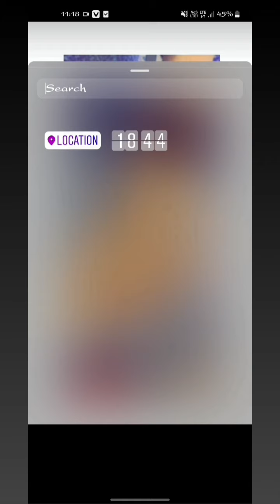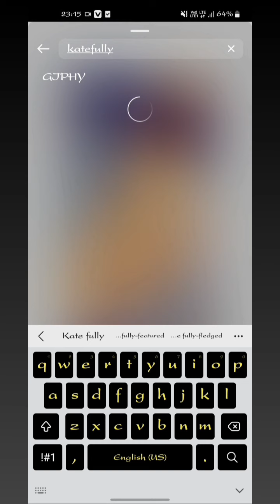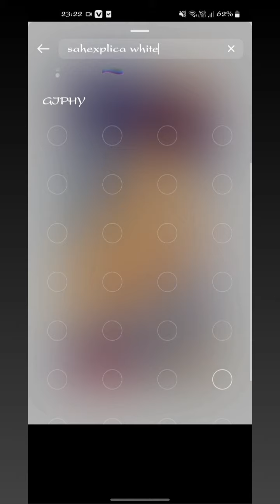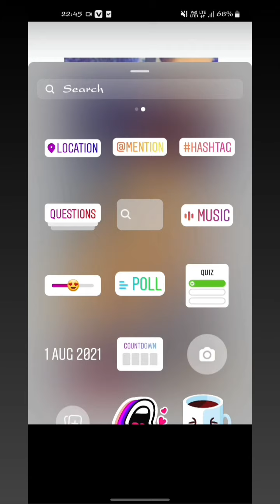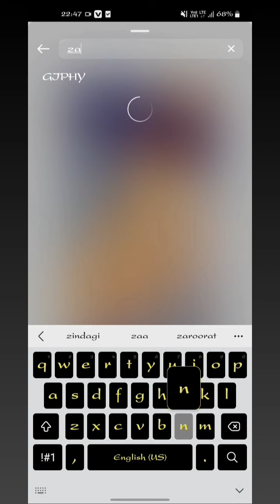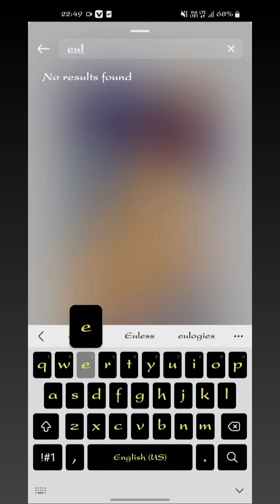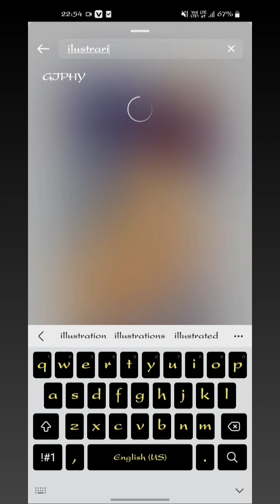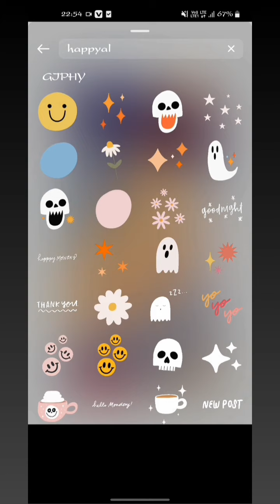Part 1. | Instagram gifts & stickers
In this video I am showing  some of the best gifts & stickers   for your instagram app only🌸😊.

-easy and creative  way to edit instagram stories.

-useful for people who are searching for best collections of gifts and  stickers❤ .

1. how to edit New post in instagram story .

2. how to edit Amazing Morning story ideas .

3. how to decorate Birthday stories simple & unique way .

4. how to edit  asthetic stories in instagram  app .

# instagifts # instastickers topgifts # bestgifts awesomegifts gifts creativeinsta stickers.